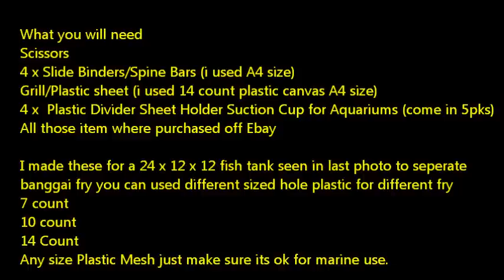How to make Tank Dividers for Breeding fry tanks for £6 each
More information if required in my Facebook Group so pop along and join aquarists helping each other and sharing ideas :)